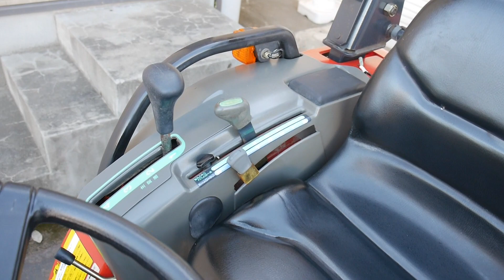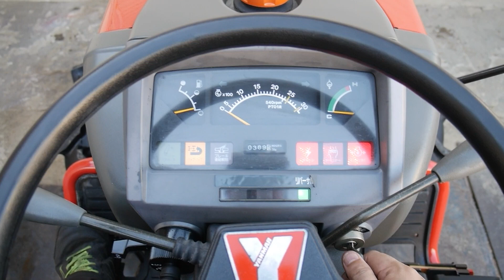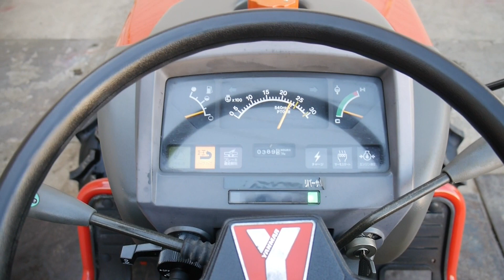ヤンマー トラクター AF222s SPECIAL 22馬力 390時間 動作確認済 茨城中古農建機販売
ヤンマー AF222s SPECIAL 22馬力、390時間の入庫です。

農機具・建機の買取致します！
皆さまのお悩みを解決させて頂きます。

■弊社の強み
★弊社は地域No.1、高額買取に挑戦しております！
★経験豊富なスタッフが適切な査定を行います。
★適切な相場にて買取させて頂いております。

弊社では、使わなくなった農機具、建設機械、その他機械の買取を行っております。 トラクター、コンバイン、田植え機からバックフォー（パワーショベル、ユンボ） フォークリフトなど様々な機械の買取が可能です。 3つの即日（即日回答、即日支払、即日引取）を モットーに一人の担当者が終始対応し明瞭買取を行っておりますのでご安心下さい。

■良質な農業機械、建設機械の直販も行っております。
・弊社代表が全国より1台1台吟味しこだわりを持って仕入れしております。
・自社便で全国配送も行っておりますので、ご遠方でも安心してご購入頂けます！